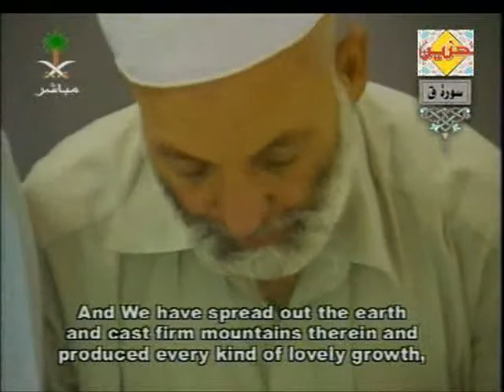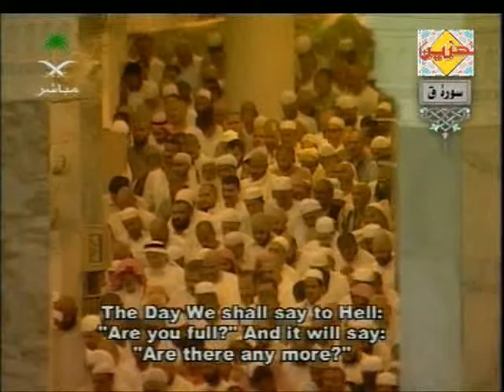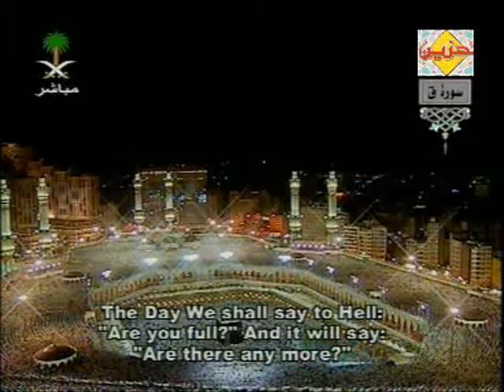古蘭經翻譯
全人类的使者
《古兰经》是穆斯林的神圣经典，它号召人们归信穆罕默德是安拉派遣最后一位使者，是派遣给全人类的使者。
 “众人啊！使者确已昭示你们从你们的主降示的真理，故你们当确信他， 这对于你们是有益的。如果你们不信道，（那么，安拉是无需求你们的）， 因为天地万物，确是安拉的。安拉是全知的，是至睿的。”（《古兰经》4：170）

安拉号召全人类承认穆罕默德是他的使者，是给人们带来真理的使者。在伊斯兰的信仰中，“使者”比“先知”含有更丰富的意义。先知就是预测未来的人，而使者则是安拉任命的传授正道的教师，他接受了安拉的启示，然后向别人传达安拉的命令与禁止。从安拉那里接受的信息用“启示”这个术语来表示。按照伊斯兰的观点，所有的“使者”都是先知，但所有的先知并不一定是“使者”。易卜拉欣、穆萨、尔萨（耶稣）、穆罕默德（愿主赐福于他们）都是使者。

为什么说穆罕默德是安拉的使者呢？因为穆罕默德同《圣经》中的穆萨（摩西）和尔萨（耶稣）一样，履行了作为先知和使者的职责。穆罕默德具有完美无瑕的品德，他的一生是高尚的、完美的一生，人们可以在史料中找到有关他的完美记录，没有人比他更有完善的历史记载。他所传达的宗教训喻和完美道德至今仍然是解决一切社会难题的最佳钥匙。《古兰经》是他从安拉那里得到的启示，《古兰经》是安拉给人类的生活向导和准则，是不可模仿的奇迹，是世界上唯一一部字字句句保存完美的经典。总之，关于他的一切和出于他的一切都是有史可查、真实可信的。安拉号召那些不了解他的人，通过学习来了解他。安拉亲自宣布，凡是信仰穆罕默德的人，他们在今后两世都得益。相信他并追随他的人，在今世会过上幸福的、有规律的生活，在后世将进入乐园并永居于那里。如果人们拒绝相信他，甚至拒绝相信派遣他的独一的安拉，那么，这并无损于安拉，也无害于他的使者，而真正受伤的只是否认安拉的人。宇宙间的一切都属于安拉，他全知万事万物。安拉的命令和造化是最英明的。